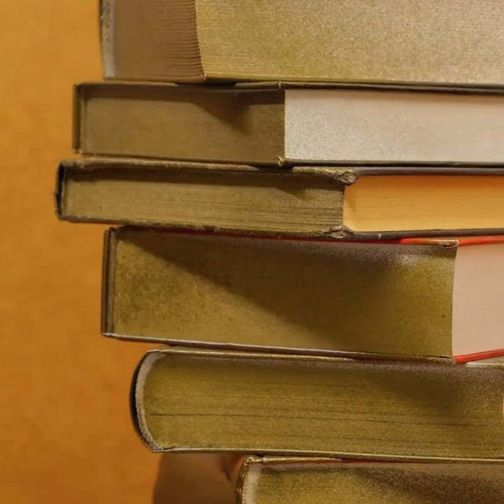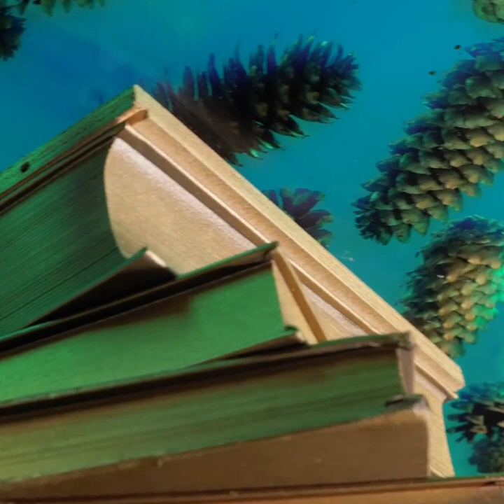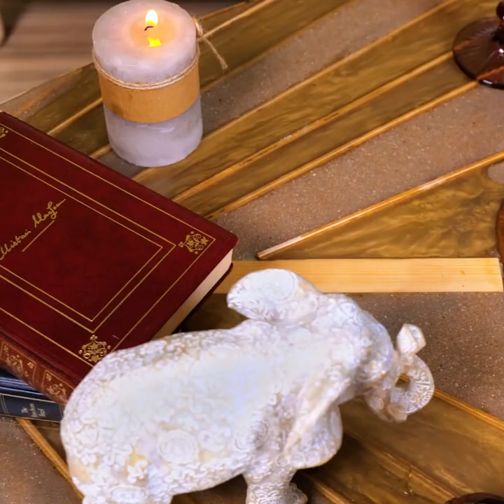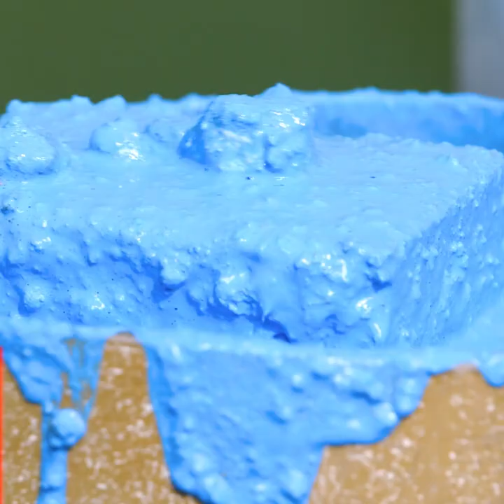DIY EPOXY TABLE WITH CONES AND BOOKS || EXCELLENT UNIQUE TABLE PROJECTS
Timestamps:
0:08 Table with cones
3:25 Table with epoxy and gold
7:19 Concrete table
11:20 Table with a beach
14:17 Levitating table